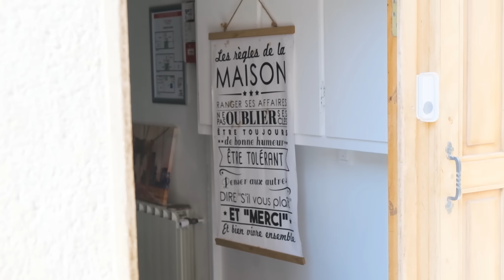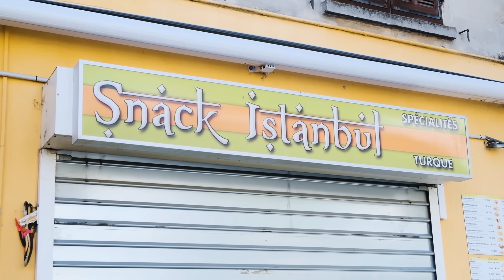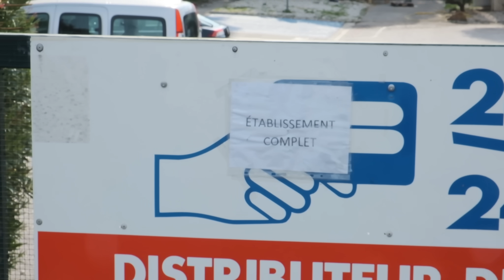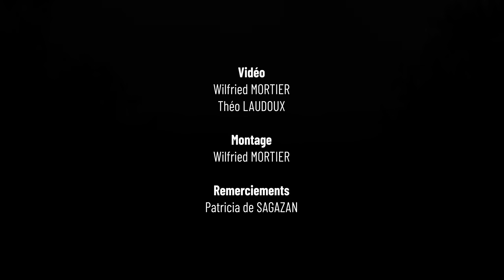Ne luttez plus contre l’IMMIGRATION, cachez-la !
La dilution des migrants dans les campagnes, projet de Macron, est déjà une réalité à Cuers depuis des années. Alors que la ville provençale se paupérise, la multiplication des foyers pour mineurs non-accompagnés vient ajouter de la misère à la misère, de la délinquance à l’insécurité. Quand la grisaille communautariste des métropoles rattrape le soleil d’une petite ville du midi. Reportage.

🔥 Merci encore à nos abonnés Rejoindre et notamment à nos "mécènes" :

JA G, Gabriel P, Edouard, Baptiste Tournant, David SACRE, walter, Vanilla Sky, Zip It, julien rivet, Vincent Hygonnet, dream-kingdom glad, Raph, Le Correcteur, Miecryslaw Jusko.